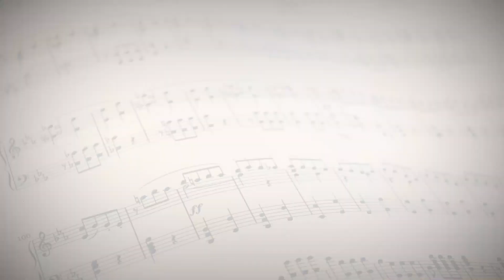La Orquesta Sinfónica de la UNC presenta: Concierto para dos flautas y orquesta de Vivaldi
Secretaría de Extensión y Vinculación (SEU) de la Universidad Nacional de Córdoba (UNC)